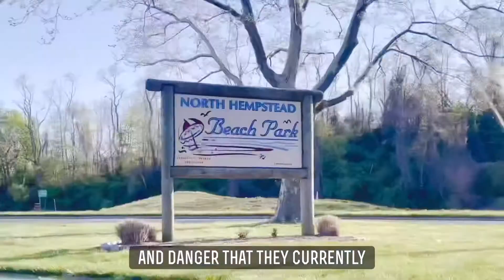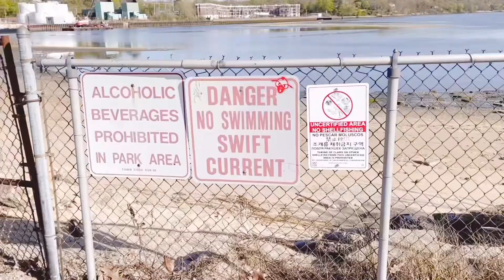Oceanography Project: Pollution In Our Local Waters (A Short Documentary Film)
Just an optional class project I decided to do for my Oceanography class at college about pollution in our waters and how it affects the aquatic life that make up it.

I had to go to a nearby park that I was aware of that had a pollution issue. I hope you all enjoy this short documentary. Be part of the solution….not the pollution!